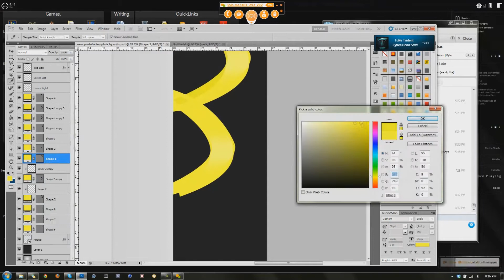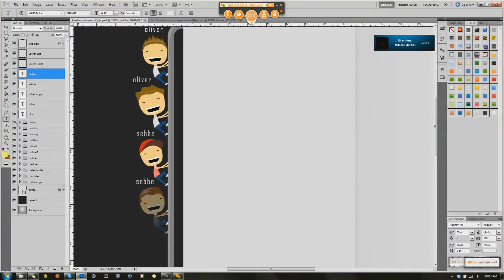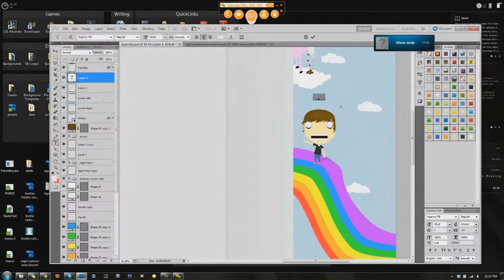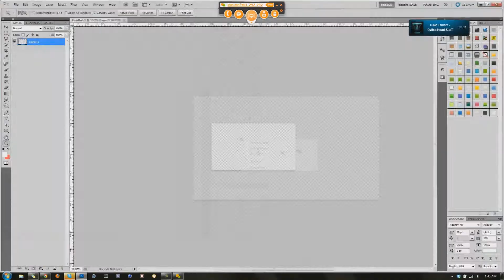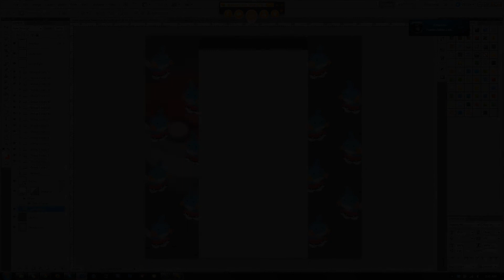4 in 1 Cartoon Speedart. | By. Rhino.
OPEN! :)

Hey, guys. Can I get 35 likes for 4 really cute cartoon backgrounds? :))